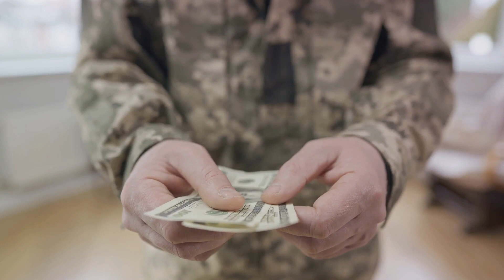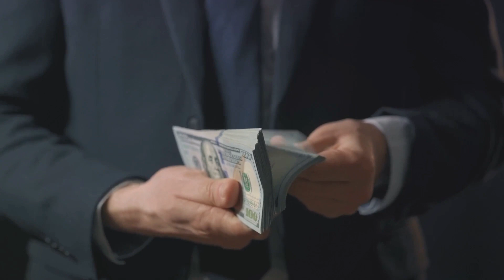Empowering Veterans: Unlocking New Income Opportunities Through VR&E and the Post-9/11 GI Bill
Unlocking Financial Prosperity for Veterans: Transform Your Career with VR&E and ADI

Are you a veteran looking to enhance your income in the face of rising living costs and inflation? You've come to the right place! In this video, we dive deep into how veterans can maximize their financial potential through strategic use of benefits like the Post-9/11 GI Bill and the Veterans Readiness and Employment (VR&E) program. We spotlight a golden opportunity that goes beyond the conventional paths - the Automotive Dealership Institute (ADI), a unique institution that promises not just education, but a doorway to a lucrative career in the finance and insurance sector of the automotive industry.

🌟 What You'll Discover in This Video:

VR&E and Post-9/11 GI Bill Benefits: Learn how these programs can be your allies in the quest for financial stability, covering tuition and providing stipends.

The Automotive Dealership Institute Advantage: Explore how ADI's 4-week VA-approved program can catapult you into a high-income career in automotive finance and insurance management.
Beyond Sales: Understand that ADI's focus is not on creating salespeople, but skilled professionals who can command incomes of $150,000 or more.
Job Placement Support: Discover the nationwide network and dedicated veteran liaison that ADI offers, ensuring you're not just trained, but employed.
Empowering Veterans Nationwide: With over 90% job placement success and the distinction of being the only licensed F&I school accepting the Post-9/11 GI Bill, ADI stands as a beacon of opportunity for veterans.
🔗 Useful Links & Resources:

👉 Whether you're directly seeking new career paths or know a fellow veteran who could benefit, this video is a must-watch. ADI's program is not just about education; it's about transformation, offering a short yet impactful journey to a rewarding career.

If you're an ADI alumni or currently exploring this path, we'd love to hear your story! Share your experiences in the comments below.
Don't forget to like, subscribe, and share this video with friends and family in the military community who could leverage their Post-9/11 GI Bill or VR&E benefits for a brighter financial future.

Note: All links and resources mentioned are for educational and support purposes. Veterans are encouraged to conduct their own research and consult with VA representatives to make informed decisions about their benefits and career paths.